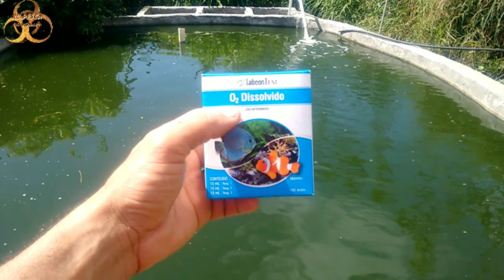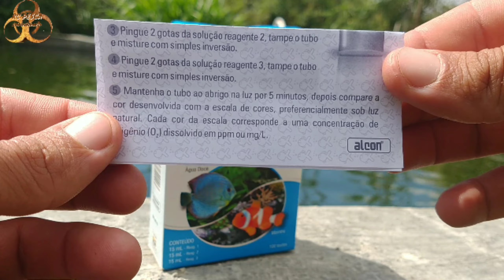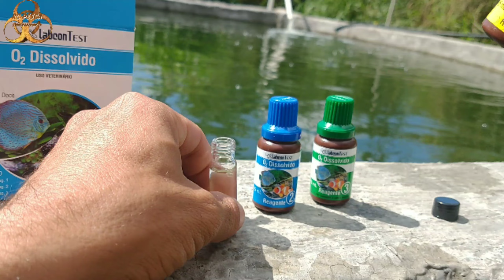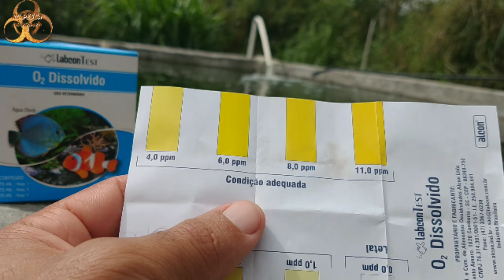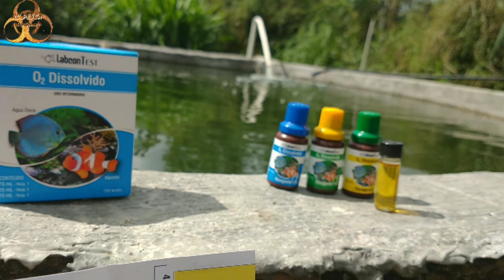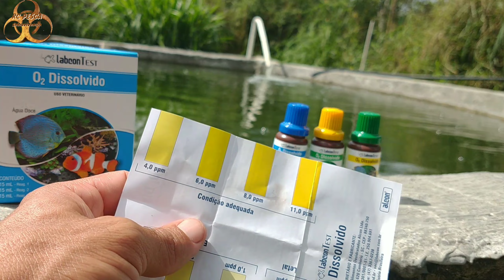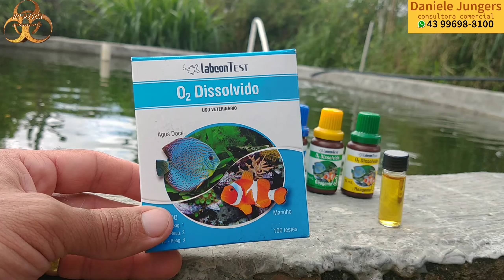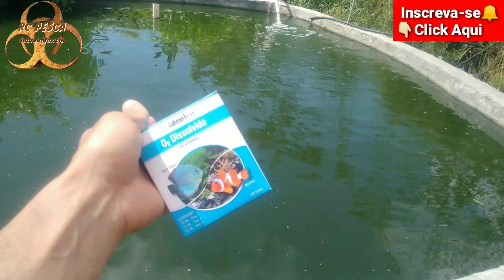COMO MEDIR O NÍVEL DE OXIGÊNIO DISSOLVIDO NA ÁGUA, PASSO A PASSO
Aqui galera o link do contato da vendedora Daniela com ela você pode adquirir tudo para seu sistema de aquicultura em geral

CURSO DE PISCICULTURA BÁSICA EM GERAL E-BOOK

Galera esse vídeo é mostrando a vocês o oxigênio em pó ensinando como detalhes o modo correto de usar para ocasionar na morte dos peixes

Galera Este vídeo é fazendo a limpeza do do sistema de 30.000 l e mostrando várias novidades e tirando dúvidas

Aí galera vídeo top ensinando passo a passo como fazer o teste da labcon de oxigênio diluído na água com este teste você consegue saber o nível de oxigênio dos seus peixes está necessitando de uma melhoria no sistema de oxigenação ou se está num estado adequado para os peixes